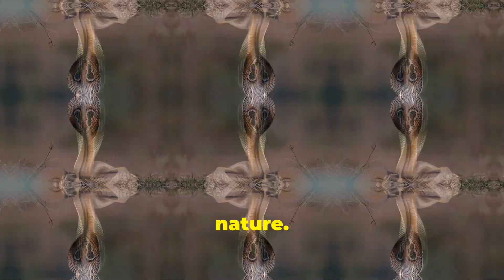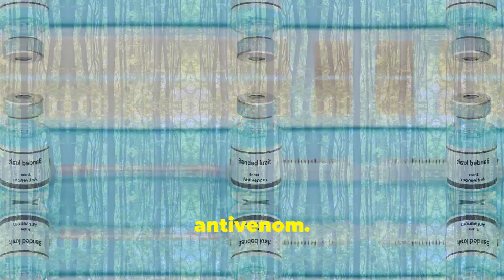The Majestic King Cobra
Discover the fascinating world of the King Cobra, the longest venomous snake on the planet, capable of growing up to an impressive 18 feet! Dive into its unique diet, primarily composed of other snakes, which is fittingly captured by its scientific name, Ophiophagus, meaning snake-eater. Learn about the King Cobra's intelligence and its vital role in maintaining ecological balance by regulating snake populations. Join us for an engaging exploration of this majestic and formidable reptile.